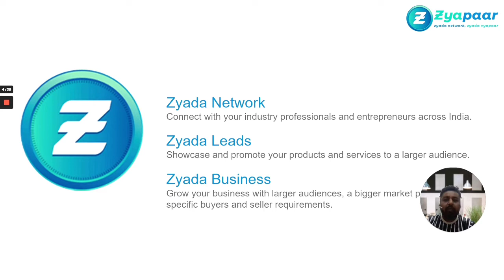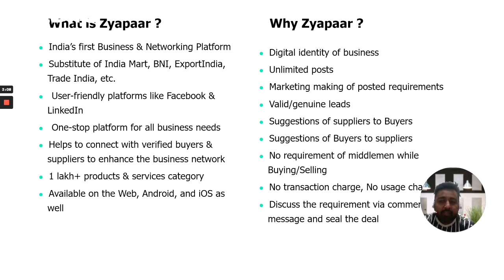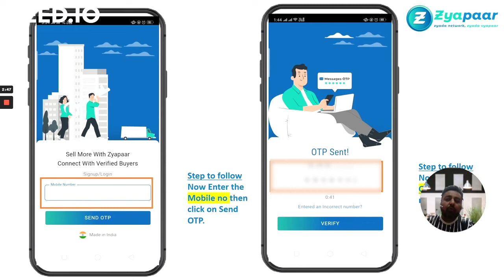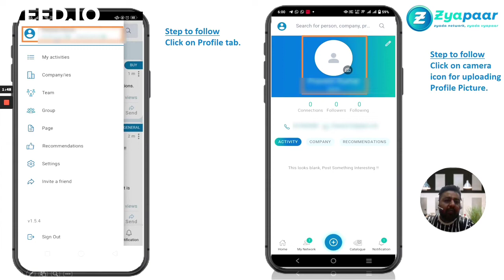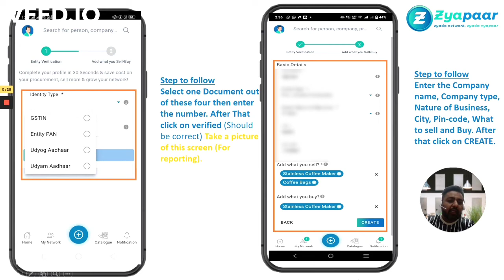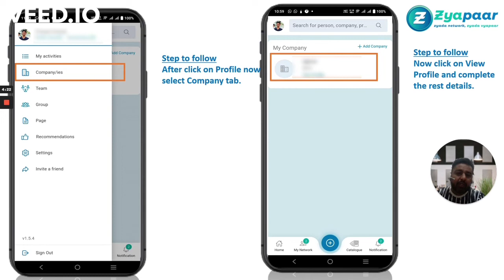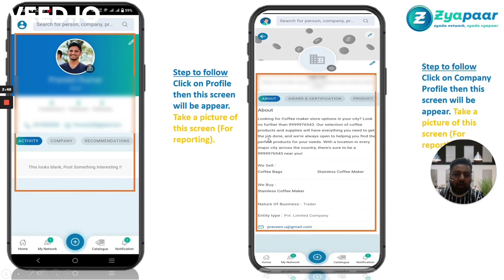Don't Miss Out on Zyapaar's Updated Process Revealed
Zyapaar updated process